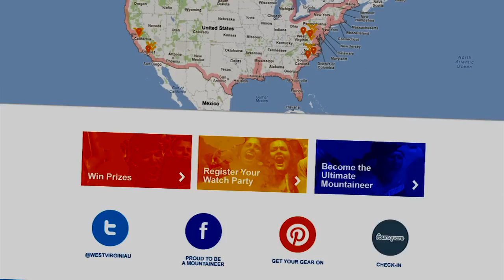Mountaineer Nation Day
Are you a Mountaineer Fan?  Well here's your chance to show your pride.  Help WVU celebrate Mountaineer Nation Day and our first Big 12 Road Trip by registering your game watch party for the WVU at Texas game on Saturday, October 6.  When you register, you have a chance to win officially licensed WVU prizes.  Look for West Virginia University on Facebook to learn how to be named the Ultimate Mountaineer Fan.  Let's Go Mountaineers!